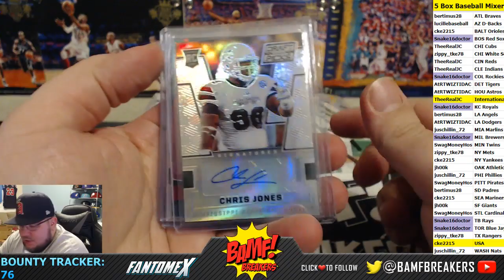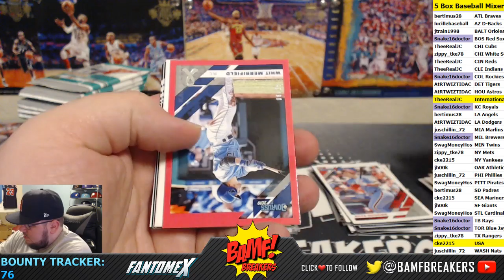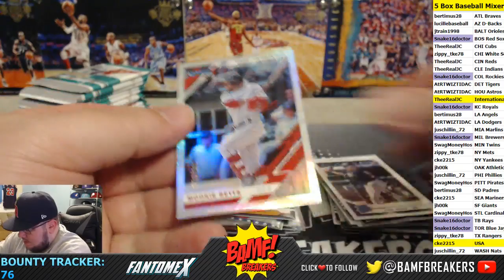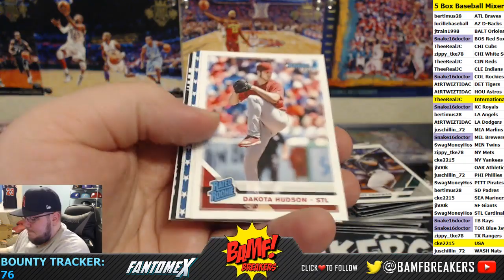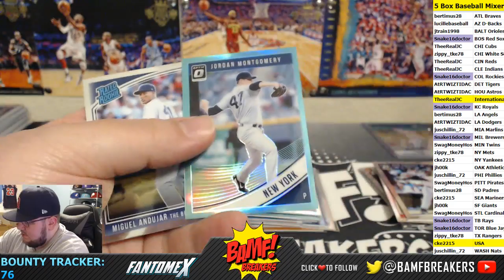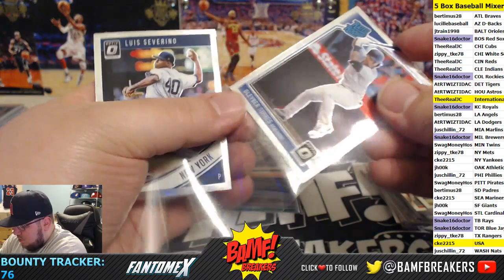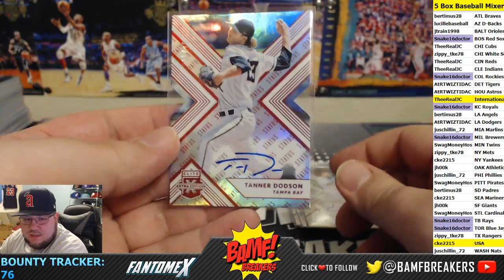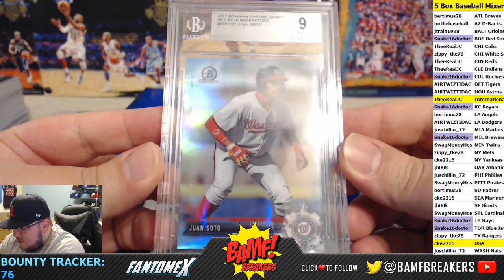5 Box Baseball Mixer - 3/8/19 (Elite Extra, Archives, Optic, Donruss, Break Kings)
2018 Elite Extra Edition, 2018 Archives, 2018 Donruss Optic, 2019 Donruss, 2018 Break Kings